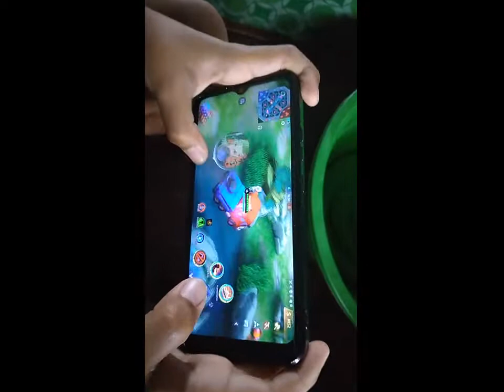Watch the injector Johnson 😂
Video Merge with @RDATV